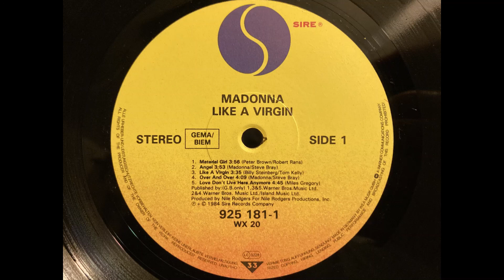Madonna - Material Girl. HQ Vinyl Rip. (Linn Sondek/Ittok/Kandid)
From the UK first Pressing of “Like A Virgin” 1984

Equipment:
Linn Sondek LP12 turntable/precirkus
Hercules PSU
CA 640p phono stage (MC). Loading reduced to 40 ohms.
Belden 89259 coax interconnect (low capacitance)